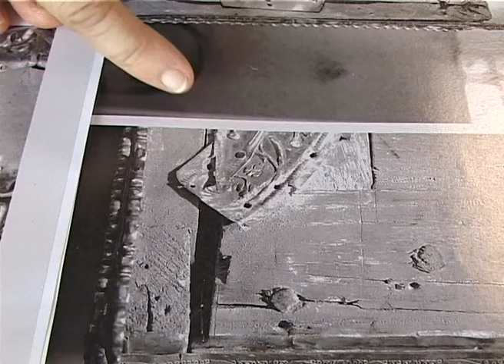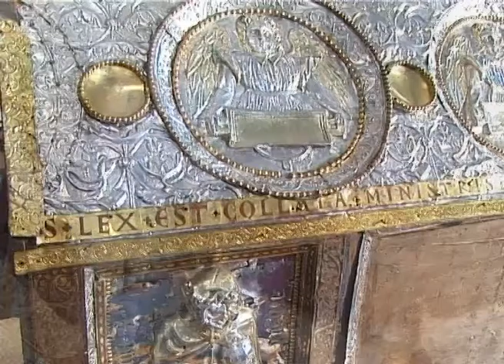I.R.P.A. M. Davoine ( institut royal du patrimoine artistique )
Documentaire sur l'institut royal du patrimoine artistique